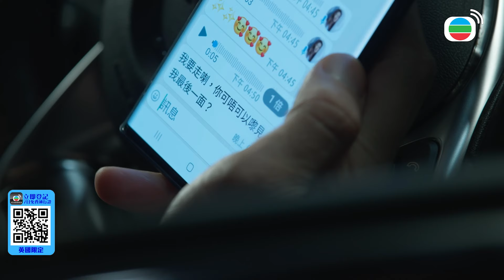家族榮耀之繼承者｜丘家命案！NANA承受不了身世真相選擇一走了之？是情緒失控出意外還是真的自我選擇結束？｜佘詩曼｜林峯｜羅子溢｜羅嘉良｜許紹雄｜黃浩然｜2024港劇精華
[港劇精華]家族榮耀之繼承者(佘詩曼、林峯、羅子溢、羅嘉良、許紹雄、黃浩然)｜NANA承受不了身世真相選擇一走了之？是情緒失控出意外還是真的自我選擇結束？｜【家族榮耀之繼承者 Modern Dynasty Part 2：War of Others】完整清單

簡介：豪門家族丘氏集團創辦人丘瀚洋（劉江飾）年事已高，長子丘守仁（許紹雄飾）淡泊名利，集團大權一直落在二子丘守義（羅嘉良飾）及守義之子智斌（羅子溢飾）手上，丘老太爺突然病重，此時，在家族中一直不得勢的長孫女丘皓兒（佘詩曼飾）被選中全權代理集團主席要務，丘家一夜變天，一場「繼承者之位」之爭如箭在弦。